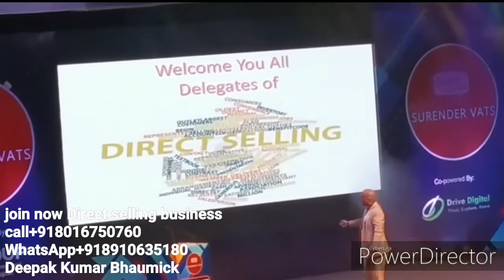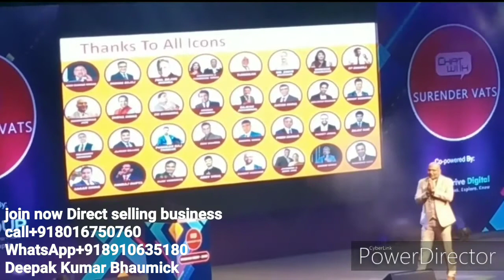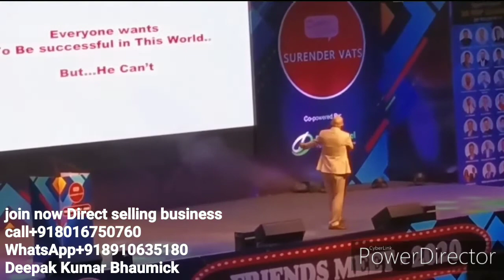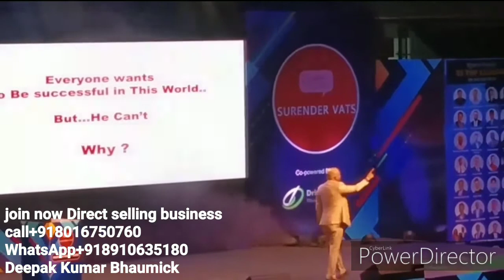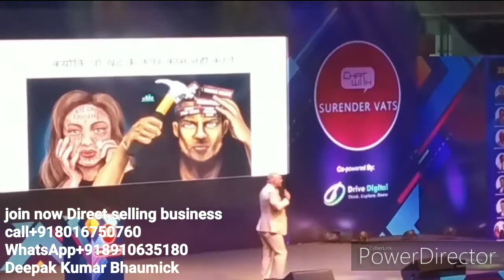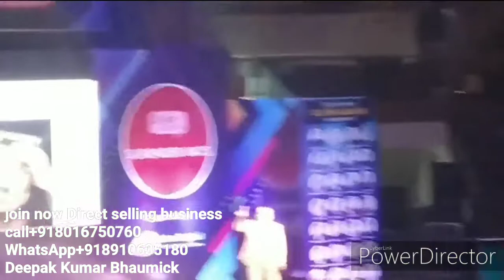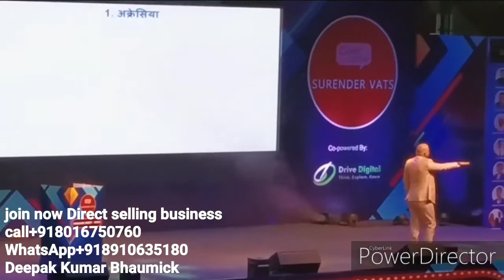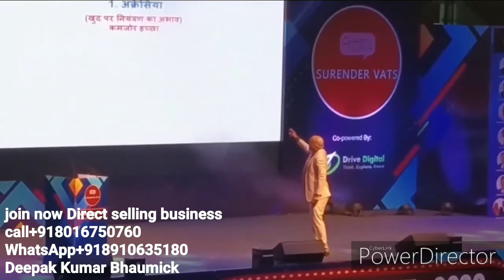Direct selling meet in new Delhi 2020 (season 1)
Direct selling industry kese grow Kar Raha he India main isko janne ke liye a video jarur dekhe